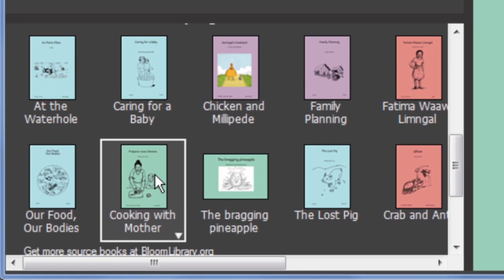Issac from Solomon Island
Talking on E Book